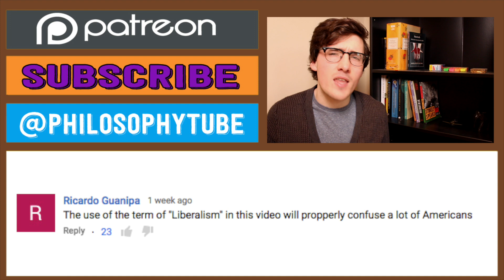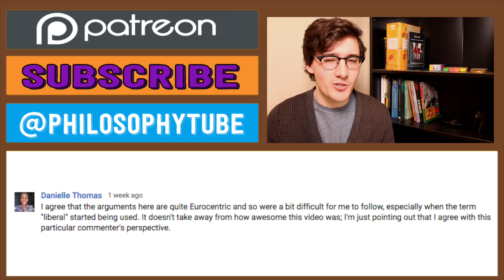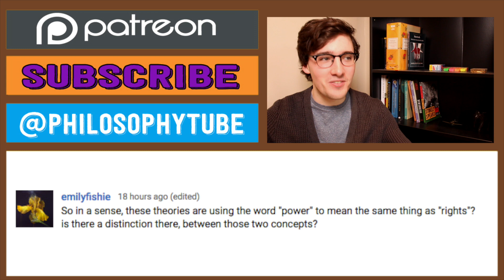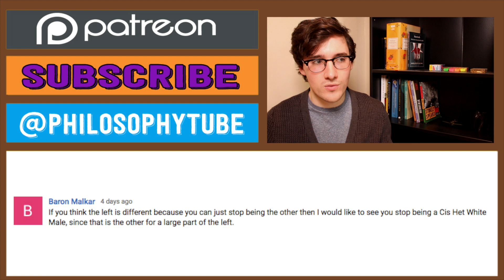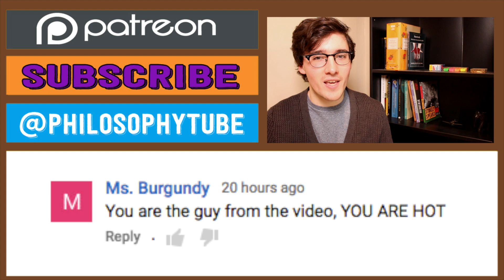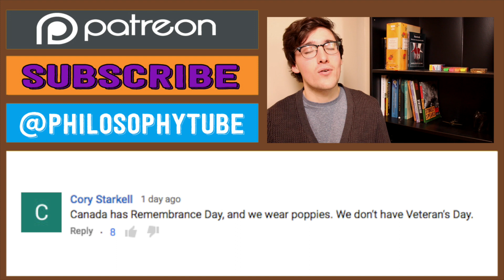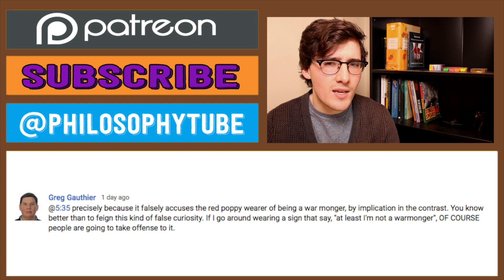Comments: Trump & War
Here’s me answering your comments about Donald Trump, politics, terrorism, and liberalism, as well as Black Mirror, war, remembrance, and my handsome face – apparently!

Patrons:
Lydia & Nate Thorn
Vespere Sebastien-Oaks
Michael A. Hill
Thomas Zei
Abdullah Altuwaijri
Emil Jakobsen
Michael Zafiropoulos
Eriol
Rona Bolliger
Wesley Hardin
Caleb Wiese
Tayler Huse
Brian Daly
H.F.
Scot
Glenn Murphy
Emiliano Heyns
Jeffrey Peckham
Sophia Sun
Nicole Thompson
Panot
Jim Normal
Tom Saleeba
Kevin Thomsen
Kit Fagg
Brendan McAuliffe
John Bell
Uhannad AlMalki
Istvan Hegyes
Jason Cherry
Michael Tilton
Josh Mcquiston
David Devereux

Eli Berg-Maas
Thursday Black
Daniel Reyes
José Maria Ruiz
Michal Parusinski
Max Walker
Natasha Krahn
Kohdi Mahboub
Corey Mohler
Michael Xavier
Alfred Yun
Matt Gialourakis
Ian George Walker
Joseph Haydu
Charles Doyle
Malcolm Vick
Dominik
August Denys
Alan Browning
Stéphanie Gosselin
Alex Thompson
Dylan Shaw
Rine the Mime
Andreas Lüchinger
Sedge and Dan
Keith Chang
Bluefire
Jonah Dunch
Tirso Tavarez
Frederik Gebert
Alec Chvirko
Vainius Volungevicius
Robert Smith
Michael Davin
Dean Leggo
Lee Mercury
Zach
Eden James
Alistair Gilmour
Christopher Brindley
Talia F E
Alan Falloon
Johannes
Anton Laukemper
phantasmalWordsmith
Wilker
Daniel Jordan Sanders
Kaja Bojer
Jori Guzman
Mark
Ryan Scheidter
Curtis Seufert
Rummygin
Trent
Philip Kidd
Eneko
Jack Thomas
Joshua Gwiazdowski
Reuben Tracey
Jacob Baird
JekoJeko
Willem Vernooij
Sinead Harold
Alexander Reynolds
Mahren Einakchi
Void
Thomas Colligan
Caleb Brookshire
Christopoher Graham
Ivan Zadorojnyi
Lachie Gordon
Agnes Wiberg
Olga Diamanti
Kenneth Mills
Bryan Gillis
Ever Salazar
Matthew
Dean Morgan
Eric Driussi
Estefania Salgado
Benny Gottwald
Phil Taprogge
Anand Roopra
Joe Benavides
Phi Dao
Abdul Alim
Emma Matthies
Lonie Callies
Ricky
Natalia Lopes
John Mark Smotherman
Jeremy Cummins
Steve Usher
David Boivin
Jbwalker
Sally Ferguson
Sarah Smith
Daniel Dahl
Martin Weitzmann
Jordan Kerbis
NerdSync Productions
Cazuki
Dinker
Ian Grogan
James Spruce
Daniel Oates
CJ
Anlin Wang
Yves Blain-Montesano
Jaoslav Polák
Adam
Jose Tamayo
Paddy Tarrant
Hadrian Parker
Jürgen Geuter
Jon
William Heathcote
Camilia Adames
kNevik
Jonathan Darden
Cedric Hanebaum
Jeremy Castillo
Sam Simpson
André Rodrigues
The Nerdwriter
Arash Sarshar
John Gietzen
Mitch McRobbie
Christian Mertes
Troy R
Mark Matten
Bertrand Brompton
ZephyrEclipse
Hankoconnell
Forrest Phillips
Louis
Tod Kurt
Michael Kasparian
Joshua French
Kurt C Yost
Joshua Ridens
People of the Internet
Declan Maybury
Gabrielle Shaw
Dom Loraine
Lindsay
Jason Youngberg
Rasmus Björk
Robert
Laura Böse
Peter Hartog
Strangely Brown
Trystan Goetze
Nick Seibert
Clara Garcia
Sarah Karoliussen Dilkestad
Dale Aspinall
Lennart Krause
Luho Laitalainen
Sebastian Zivota
Y S Ong
Colin Ferguson
Adam Gallant
Lucas Boulding
James Beech